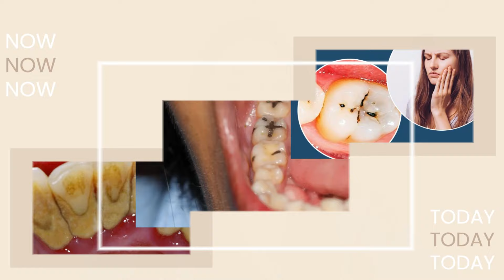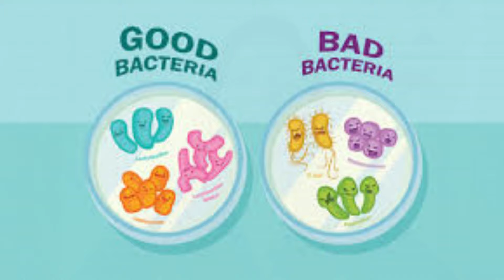ब्रश करने से पहले ये काम करे दांत होंगे हेअल्थी और मजबूत,Best Way To Make Healthy And Strong Teeth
ब्रश करने से पहले ये काम करे दांत होंगे हेअल्थी और मजबूत | Healthy And Strong Teeth ,मज़ोर दांत सिर्फ़ एक कमज़ोर मुस्कान का ही नतीजा नहीं होते। ये आपके पूरे स्वास्थ्य को खतरे में डाल सकते हैं, असुविधा पैदा कर सकते हैं, खाना मुश्किल बना सकते हैं और यहाँ तक कि गंभीर संक्रमण का कारण भी बन सकते हैं!

सौभाग्य से, आपके पास चीजों को बदलने की शक्ति है! कुछ सरल लेकिन बेहद प्रभावी आदतों को अपनाकर, आप न केवल अपने दांतों को कमज़ोर होने से रोक सकते हैं, बल्कि उन्हें मज़बूत भी बना सकते हैं और अपने संपूर्ण मौखिक स्वास्थ्य को बेहतर बना सकते हैं।

तो, हमारे साथ बने रहिए क्योंकि हम आपको इनआदतों के बारे में बताएंगे जो आपके दांतों को उनकी चमकदार, मजबूत प्रतिष्ठा वापस दिला सकती हैं!